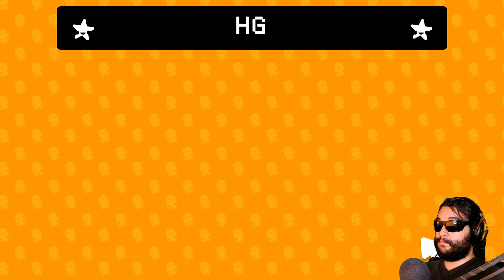Exit the Gungeon - 22 - O Bala saiu de Primeira! WOW